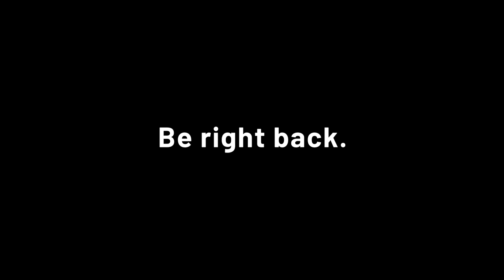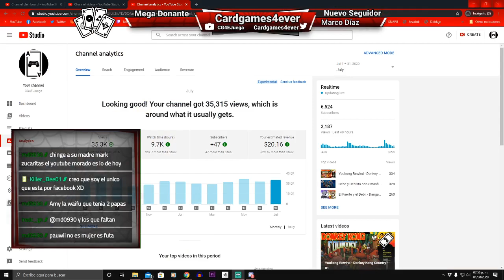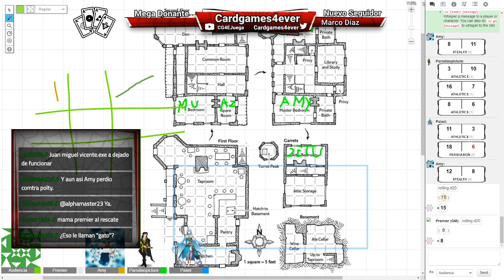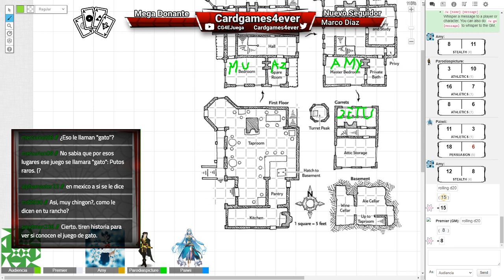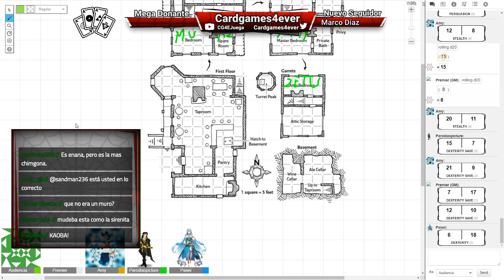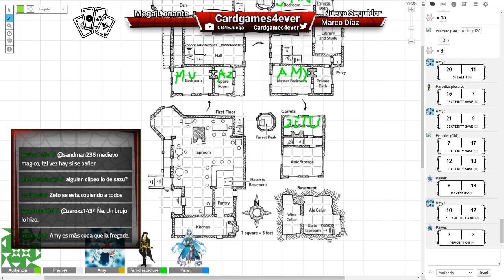El Bar sin nombre - Calabozos y Dragones - 08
¿Quieres apoyarnos?➤

CG4E Juega: Calabozos y Dragones - Robo Dragon

Agradecimientos especiales a:
Ursa
Adal Huerta Carrillo
Demix09